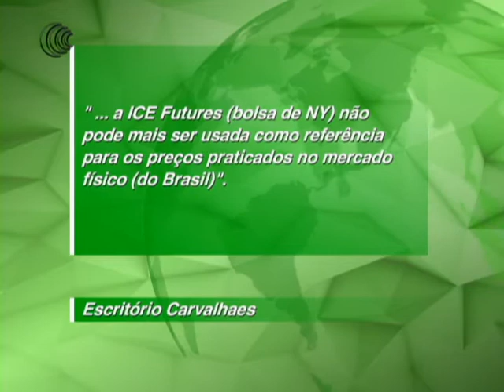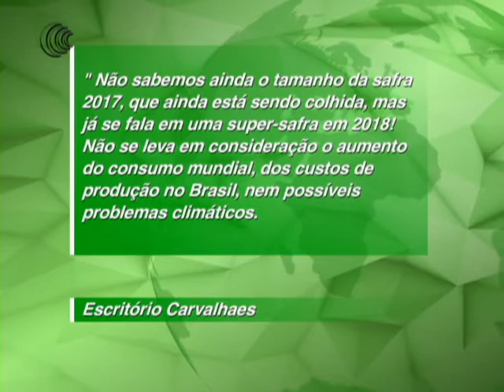CAFÉ - 26/06/2017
Diante da forte oscilação das cotações do café arábica na Bolsa de Nova York influenciada por especulações sobre a safra brasileira, a corretora de café Escritório Carvalhaes publicou no seu boletim na última sexta-feira (23), dizendo que a ICE Futures (bolsa de NY) não pode mais ser usada como referência para os preços praticados no mercado físico (do Brasil).

O escritório defende esta afirmação dizendo que o Brasil colhe este ano uma safra de ciclo baixo, sem estoques governamentais e com estoques de passagem baixos, fatos reais pelos quais os produtores precisam olhar.